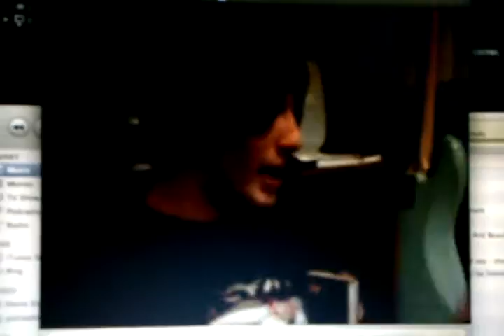Rap Superstars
Me and jeremy in highschool after band practice just fuckin around writting rhymes